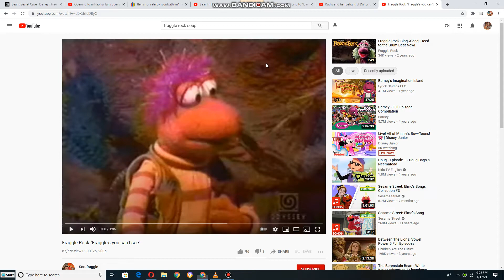Emily and Teddy dancing to Fraggle's You Can't See